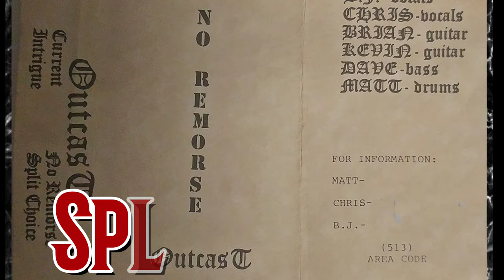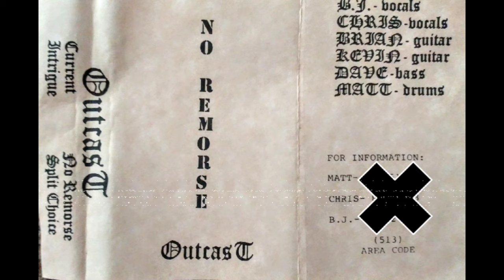X OUTCAST X SPLIT CHOICE DaytonOhio 90s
𝕺𝖚𝖙𝖈𝖆𝖘𝖙 (𝕯𝖆𝖞𝖙𝖔𝖓 𝕺𝖍𝖎𝖔)
1994 𝕯𝖊𝖒𝖔 𝕮𝖆𝖘𝖘𝖊𝖙𝖙𝖊
𝕹𝖔 𝕽𝖊𝖒𝖔𝖗𝖘𝖊
𝕿𝖗𝖆𝖈𝖐# 4
𝕾𝖕𝖑𝖎𝖙 𝕮𝖍𝖔𝖎𝖈𝖊